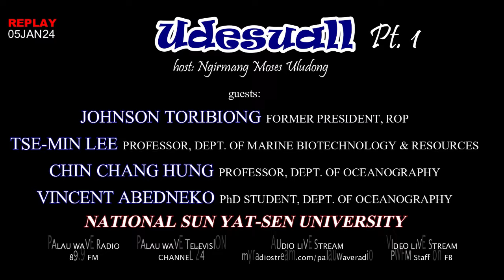UDESUALL PART.1 with JOHNSON TORIBIONG, TSE-MIN LEE, CHIN CHANG HUNG & VINCENT ABEDNEKO (05JAN24)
HOST: NGIRMANG MOSES ULUDONG
GUESTS: JOHNSON TORIBIONG - FORMER PRESIDENT, ROP
TSE-MIN LEE - PROFESSOR, DEPT. OF MARINE BIOTECHNOLOGY & RESOURCES, CHIN CHANG HUNG - PROFESSOR, DEPT. OF OCEANOGRAPHY, AND VINCENT ABEDNEKO PHD STUDENT, DEPT. OF OCEANOGRAPHY